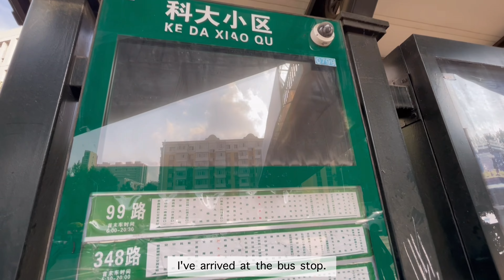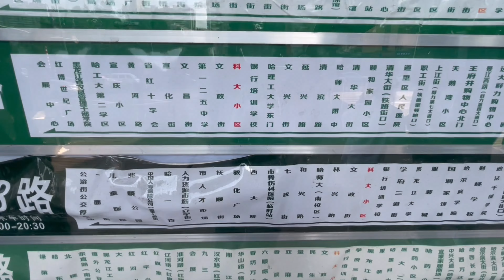First Time Eating The Real Chestnut in China || China in 4K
Hi everybody! In this vlog, I will invite you to see what my daily life is like on campus and what public buses look like in China. And also for the first time, I ate real chestnuts.

 / kmayuutrisna
EDITOR
Video: vllo
Thumbnail: Canva
EQUIPMENT
iPhone 12